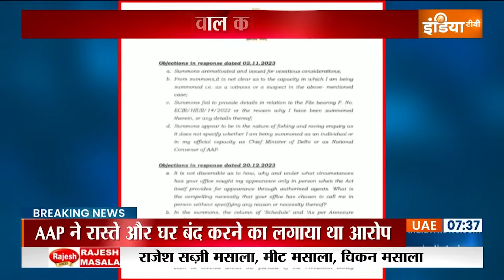BJP React On CM Kejriwal ED 3rd Summon: केजरीवाल पर बीजेपी ने साधा निशाना | Virendra Sachdeva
बीजेपी दिल्ली प्रदेश अध्यक्ष वीरेंद्र सचदेवा का कहना है कि केजरीवाल सवालों से भाग रहे हैं... अगर वो बेगुनाह है... उन्होंने कोई घोटाला नहीं किया है तो उन्हें जांच एजेंसियों के सामने सबूत पेश करने चाहिए...